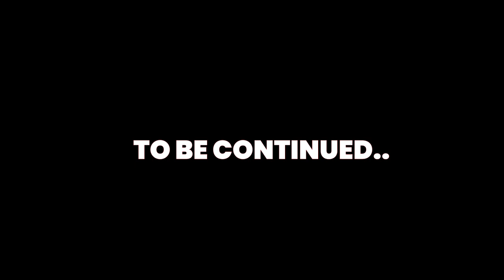INDIEGROUNDS Eps. #2 | Spesial Hari Kanker Sedunia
Spells is Under management of Jejak Digital Records